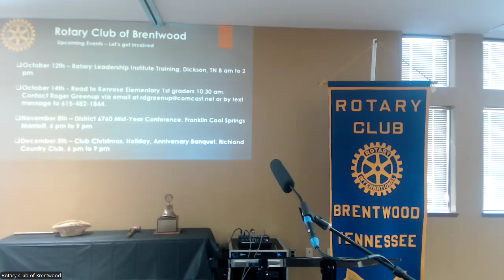October 11 Meeting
This is the recording of the regular club meeting, this week featuring an overview of the Brentwood Rotary Club Charitable Foundation and Table Talks.